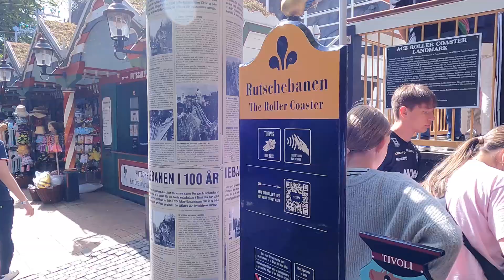Tivoli Gardens - Part 1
Tivoli Gardens
In the heart of Copenhagen lies Tivoli Gardens – the world’s second-oldest amusement park. Since 1843, Tivoli Gardens has offered a haven of wonderment. Look forward to 30 fun rides, thousands of colourful flowers, an array of spectacular concerts, captivating ballet and theatre performances, delicious culinary delights at more than 30 restaurants, and unforgettable memories for the whole family.